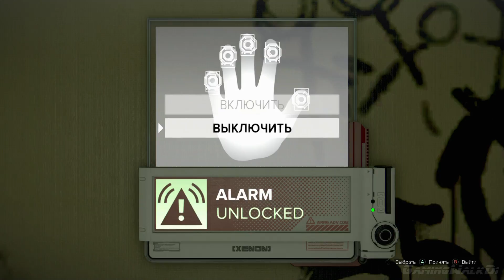Deus Ex: Mankind Divided, Прохождение Без Комментариев - Часть 11: Верховная Жрица [PC, 1080p]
Deus Ex: Mankind Divided – новая игра в популярной серии, главным героем которой снова выступает Адам Дженсен. Как и в прошлой части, действия сюжета развернутся в самых разных уголках мира, а протагонисту придется выяснять отношения с Виктором Марченко – офицером так называемой Коалиции по правам аугментированных (Augmented Rights Coalition).